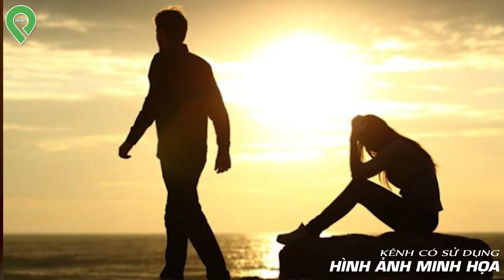Đ-au Đ-ớn Tột Cùng 2 Đứa Con Khoá Cửa N-hốt Cha Rồi Đi Báo Công An Cha G-iế-t Mẹ